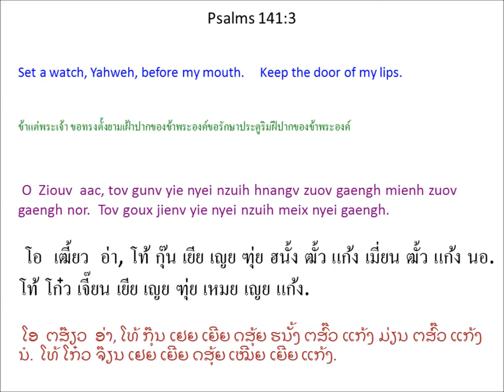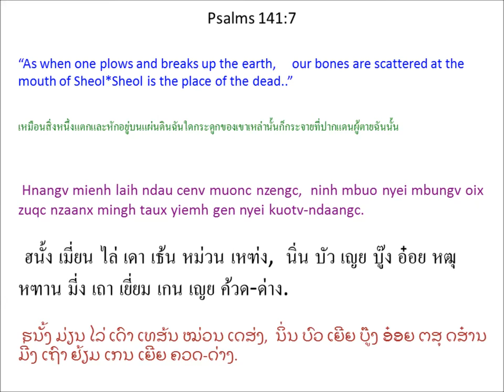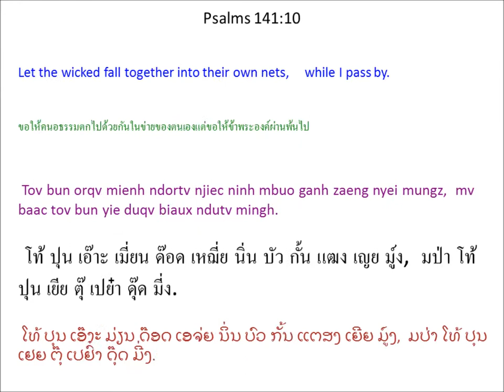Singx Nzung 141 (Psalm 141) Mien Bible - พระคัมภีร์ภาษาเย้า: สดุดี บทที่ 141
Mien Language Bible: Psalm 141
พระคัมภีร์ภาษาเมี่ยน: สดุดี 141
Mienh nyei Ging-Sou: Singx Nzung 141
เมี่ยน เญย กีง-โซว: สีง ฑูง 141
ມ່ຽນ ເຍີຍ ກີງ-ໂຊວ: ສີງ ດສູງ 141

1 O Ziouv aac, yie heuc jienv meih. Tov siepv-siepv nyei daaih tengx yie.
Yie heuc meih nyei ziangh hoc, tov baeng m'normh muangx yie nyei sing-qiex.
2 Tov bun yie daux gaux nyei waac hnangv hung yiem meih nyei nza'hmien. *
Yie sung jienv nyei buoz hnangv lungh maanz-hmuangx ziec nyei ga'naaiv.
3 O Ziouv aac, tov gunv yie nyei nzuih hnangv zuov gaengh mienh zuov gaengh nor.
Tov goux jienv yie nyei nzuih meix nyei gaengh.
4 Tov bun yie maiv maaih hnyouv zoux orqv sic,
bun yie maiv dungx caux zoux orqv nyei mienh juangc jienv zoux waaic sic,
yaac maiv dungx bun yie nyanc ninh mbuo kuv haic nyei lai-hnaangx.
5 Tov bun kuv mienh mborqv yie. Naaiv se weih zoux longx.
Tov bun ninh gorngv-hemx yie, se hnangv zorqv youh dox yie nyei m'nqorngv.
Tov bun yie nyei m'nqorngv maiv nqemh.
Weic zuqc yie daux gaux nyei waac zanc-zanc ngaengc jienv orqv mienh nyei orqv sic. *
6 Ninh mbuo nyei siemv zuiz jien zuqc zoi njiec la'bieiv-mbaengx wuov zanc,
mienh ziouc hoqc hiuv Ziouv nyei waac se zien nyei.
7 Hnangv mienh laih ndau cenv muonc nzengc,
ninh mbuo nyei mbungv oix zuqc nzaanx mingh taux yiemh gen nyei kuotv-ndaangc.
8 O Ziouv Tin-Hungh aac, yie nyei m'zing mangc jienv meih.
Yie ndaauh kaux meih.
Maiv dungx guangc yie, bun yie maiv lamh kaux dorngx.
9 Tov beu jienv yie biaux ndutv ninh mbuo zaeng weic hlopv yie nyei koux,
caux orqv mienh zaeng nyei hlaang.
10 Tov bun orqv mienh ndortv njiec ninh mbuo ganh zaeng nyei mungz,
mv baac tov bun yie duqv biaux ndutv mingh.
1 โอ เฒี้ยว อ่า, เยีย เห่ว เจี๊ยน เม่ย. โท้ เซี้ยบๆ เญย ต้าย เถง เยีย.
เยีย เห่ว เม่ย เญย เฒี่ยง โห่, โท้ แปง มน่อม หมวัง เยีย เญย ซีง-เฉีย.
2 โท้ ปุน เยีย เต๋า เก๋า เญย หว่า ฮนั้ง ฮูง เยียม เม่ย เญย หฑะเฮมียน. *
เยีย ซูง เจี๊ยน เญย ปั์ว ฮนั้ง ลู่ง ม์าน-หฮมวัง เหฒี่ย เญย กะน้าย.
3 โอ เฒี้ยว อ่า, โท้ กุ๊น เยีย เญย ฑุ่ย ฮนั้ง ฒั้ว แก้ง เมี่ยน ฒั้ว แก้ง นอ.
โท้ โก๋ว เจี๊ยน เยีย เญย ฑุ่ย เหมย เญย แก้ง.
4 โท้ ปุน เยีย ไม้ ม่าย เฮญี้ยว โหฒว เอ๊าะ สี่,
ปุน เยีย ไม้ ตู๋ง เหธา โหฒว เอ๊าะ เญย เมี่ยน จวั่ง เจี๊ยน โหฒว หว่าย สี่,
หย่า ไม้ ตู๋ง ปุน เยีย หญั่น นิ่น บัว คู้ ไห่ เญย ไล-หฮนาง.
5 โท้ ปุน คู้ เมี่ยน เบ๊าะ เยีย. น้าย เซ เว่ย โหฒว หลง.
โท้ ปุน นิ่น ก๊อง-เหม เยีย, เซ ฮนั้ง เฒาะ โย่ว โต๋ เยีย เญย มฆ้อง.
โท้ ปุน เยีย เญย มฆ้อง ไม้ เฆ่ม.
เหว่ย หฒุ เยีย เต๋า เก๋า เญย หว่า หฒั่นๆ แหง่ง เจี๊ยน เอ๊าะ เมี่ยน เญย เอ๊าะ สี่. *
6 นิ่น บัว เญย เซี้ยม ฒุ์ย เจียน หฒุ ฒอย เหฌี่ย หละเปย๊ย-แบ๋ง วั้ว หฒั่น,
เมี่ยน ฯฒฯ โหะ ฮิ้ว เฒี้ยว เญย หว่า เซ เฒียน เญย.
7 ฮนั้ง เมี่ยน ไล่ เดา เธ้น หม่วน เหฑ่ง,
นิ่น บัว เญย บู๊ง อ๋อย หฒุ หฑาน มี่ง เถา เยี่ยม เกน เญย ค้วด-ด่าง.
8 โอ เฒี้ยว ทิน-ฮู่ง อ่า, เยีย เญย มฒีง หมั่ง เจี๊ยน เม่ย.
เยีย ด้าว เขา เม่ย.
ไม้ ตู๋ง กวั่ง เยีย, ปุน เยีย ไม้ ลั่ม เขา ต๋อง.
9 โท้ เปว เจี๊ยน เยีย เปย๋า ดุ๊ด นิ่น บัว แฒง เหว่ย ฮลบ เยีย เญย โขว,
เหธา เอ๊าะ เมี่ยน แฒง เญย ฮลาง.
10 โท้ ปุน เอ๊าะ เมี่ยน ด๊อด เหฌี่ย นิ่น บัว กั้น แฒง เญย มู์ง,
มป่า โท้ ปุน เยีย ตุ๊ เปย๋า ดุ๊ด มี่ง.